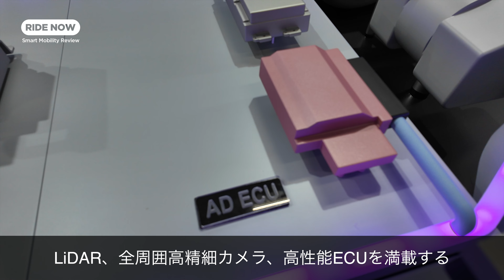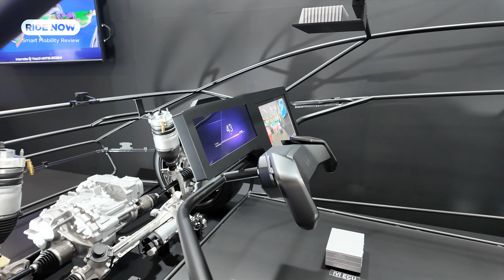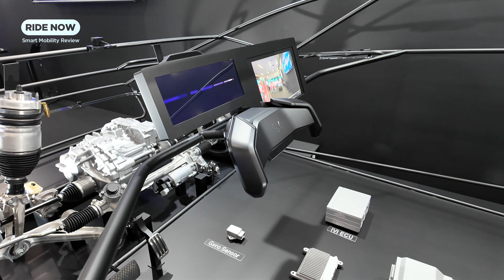ホンダ 0シリーズ プロトタイプ 先行試乗 & 解説 by 島下泰久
1月のCESで発表されたホンダの新しいBEV「0（ゼロ）シリーズ」に採用される最新のテクノロジー、AI、そして生産技術について一気に紹介する「Honda 0 Tech Meeting」が開催され、プロトタイプの試乗も実現！　BEV専用プラットフォーム、小型e-Axle、ステアバイワイヤ、6軸センサーなどが実現する走りの片鱗を確かめる事ができました！　BEVファンならずとも、クルマ好きならソソられる1台になる予感！！